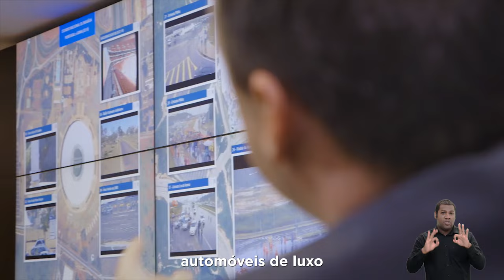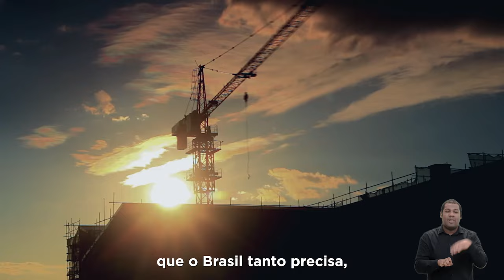Feliz Natal ✨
2023 foi tempo de plantar e de reconstruir. E em 2024 vamos trabalhar para superar todas as expectativas novamente. Feliz Natal e que o Ano Novo seja do tamanho dos nossos sonhos.

🎥 Audiovisual/PR